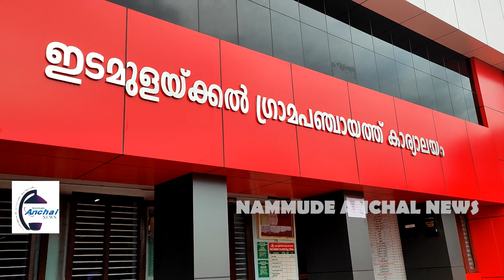ആസൂത്രണ സമിതി യോഗത്തിൽ ഇടമുളയ്ക്കൽ പഞ്ചായത്ത് ഭരണസമതി രാഷ്ട്രീയം കളിക്കുന്നതായി UDF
ഇടമുളയ്ക്കൽ പഞ്ചായത്ത് ഭരണസമതി രാഷ്ട്രീയം കളിക്കുന്നതായി UDF അംഗങ്ങൾ ആരോപിച്ചു.